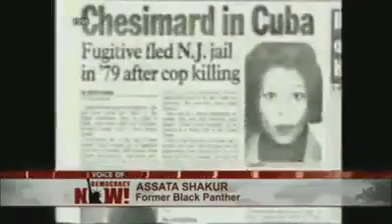Assata Shakur Speaks | Blerd Planet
This is a recording of Assata Shakur speaking on her current asylum status in Cuba and the state of the criminal justice system in America.

Assata Olugbala Shakur (birthed JoAnne Deborah Byron; July 16, 1947, occasionally referred to by her married last name Chesimard) is a past member of the Black Liberation Army, that was convicted (under New Jersey's "aiding and abetting" statute) of the first-degree homicide of State Trooper Werner Foerster in the course of a shootout on the New Jersey Turnpike in 1973. On November 2, 1979, she escaped from prison, and in 1984, she appeared in Cuba, precisely where she was given political asylum.

Currently the United States has a 2 million dollar bounty for her capture.